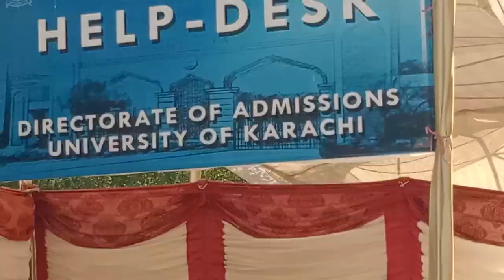KARACHI UNIVERSITY ADMISSION l VLOG # 74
Hello everyone, this is Abdul Waris.
I am from Karachi.
I am here to make videos related to my day to day observations & spread some joy and laughter.
Come join me in my journey.
In this video, I have talked about Karachi University admissions